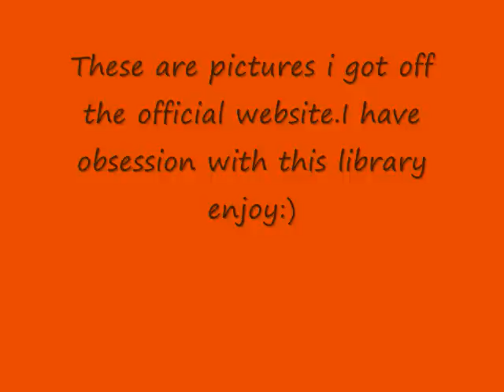Willard library Ghost pictures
Just some piucs from the willardghost website